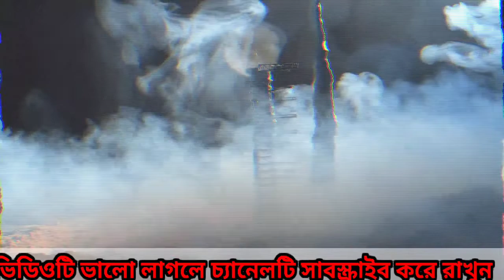Nuclear Reactor On Moon:আর সুর্যের ভরসায় নয়,শক্তির প্রয়োজনে চাঁদে এবার পরমাণু চুল্লি বসাবে নাসা,NASA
# nuclear_rector